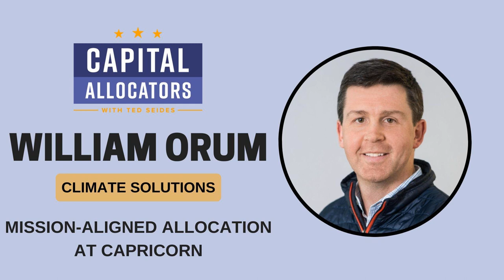William Orum – Mission-Aligned Allocation at Capricorn (Climate Solutions EP.2, Capital...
Bill Orum is a Partner at Capricorn Investment Group, one of the largest and longest standing mission-aligned investment organizations. Capricorn oversees $9 billion across three distinct but related investment strategies - an OCIO serving families and foundations, a seeding business that backs impact asset managers, and the Technology Impact Fund, a venture capital fund focused on clean technology and climate solutions. Bill joined Capricorn twenty years ago in the firm’s infancy with the mission to deliver extraordinary investment results by leveraging market forces to scale solutions to global problems with a focus on the climate.

Our conversation covers the establishment of an investment program to match the Capricorn’s mission, universe of available investment opportunities to address climate solutions, and Capricorn’s strategy to implement.  We discuss seeding new funds, venture capital, emerging markets, public markets, current opportunities, and the potential for a long-term solution for the world.